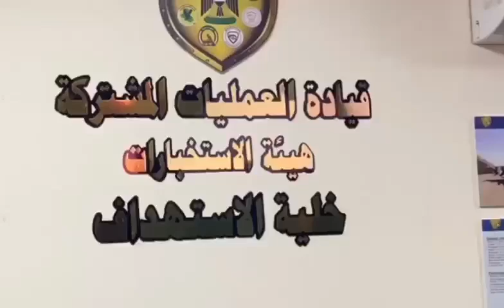سلاح الجو يهاجم مفارز داعش الخائبة في وادي الشاي ويدمر مضافة ويقتل عددا من الارهابيين ..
ها هي القوات الامنية البطلة وسلاح الجو الجسور يباغت العناصر الارهابية في وادي الشاي /قاطع عمليات كركوك بعد ان دك بضربة جوية ماحقة مفارز لداعش الخائبة ووكرا ارهابيا واوقع عددا من القتلى في صفوفه.
جاءت تلك الضربة الناجحة وفق معلومات دقيقة من قبل رجال مديرية الاستخبارات العسكرية بالتعاون والتنسيق مع خلية الاستهداف /قيادة العمليات المشتركة.
وسيبقى رجالنا البواسل وصقور سلاح الجو الشجعان على اهبة الاستعداد لمهاجمة اوكار الارهاب وتكبيد العدو الخسائر تلو الخسائر في صفوفه واوكاره ومضافاته.
وسنوافيكم بالتفاصيل حال ورودها.
وما النصر الا من عند الله.